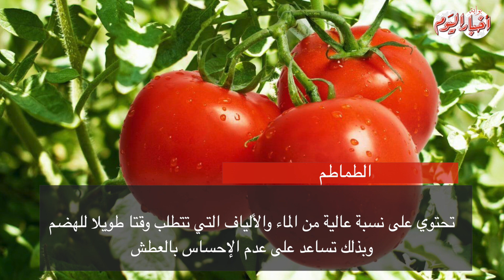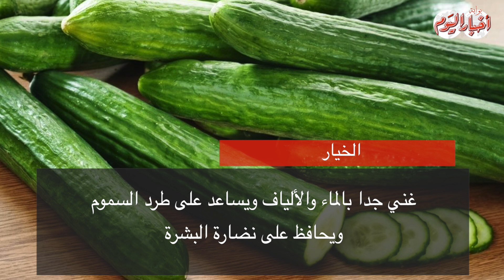أخبار اليوم | أطعمة تقلل العطش في رمضان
تتسبب درجة الحرارة الشديدة والعرق في فقد الجسم لكثير من السوائل التي يحتاجها خلال اليوم وفي رمضان يبحث الصائمون على أطعمة تحتوي على نسبة عالية من الماء، لكي يتم تخزين السوائل في الجسم والاستفادة منه طول فترة الصيام.